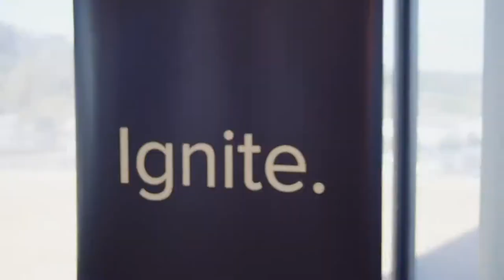PM Ignite 2022